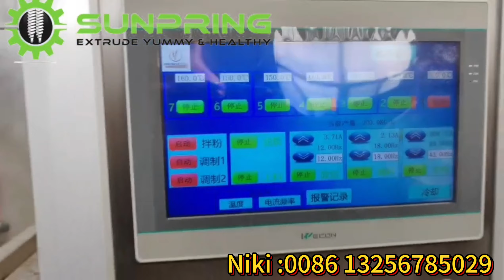TVP/ SOYA CHUNK /SOYA MEAL / HMMA FOOD PROCESSING EXTRUDER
Jinan Sunpring Machinery & Equipment Co.,Ltd
EC1200R : in the video is Segment twin screw extrudr for TVP food，soya chunk ,soya meal , HMMA food  . capacity is 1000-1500kg per hour according to different formula ,by change the cutter speed and mould ,different shapes and size can be produced.

More project : Modified starch ,fish feed, pet feed, Artificial rice, TVP food, puffed snacks, breakfast cereal, baby food machine and so on.